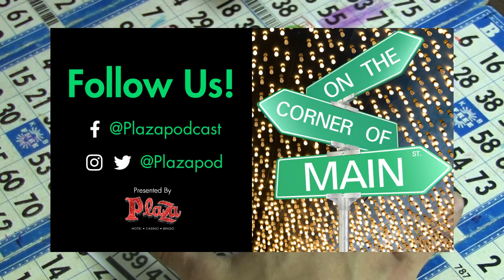Plaza Pod- Episode 3 Well Done... Weldon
Weldon Russell. The godfather of Bingo. Vietnam Veteran. Weldon came to Vegas when he was 14 years old. He has worked along side Steve Wynn, Jackie Gaughan and Jonathan Jossel. Weldon helped introduce Keno to Australia, where he lived for 15 years. His knowledge about the game is unrivaled.